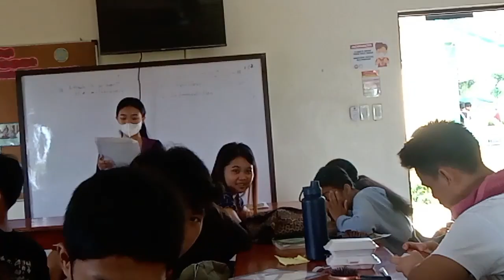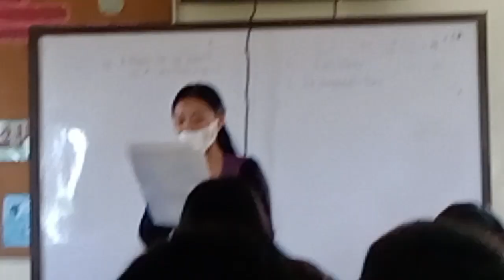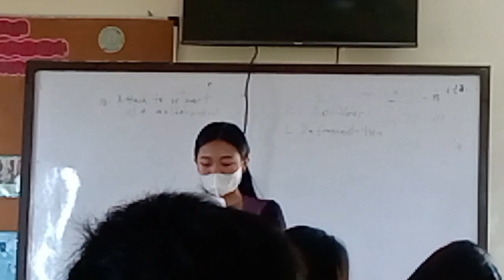MY GRADUATION SPEECH /mapapahiya ba o papalakpakin/ panooden niyo hangang matapos😮‍💨😟